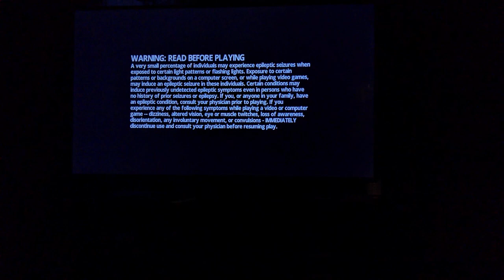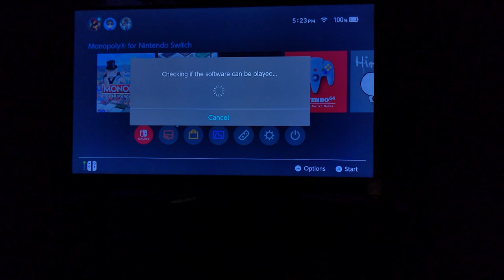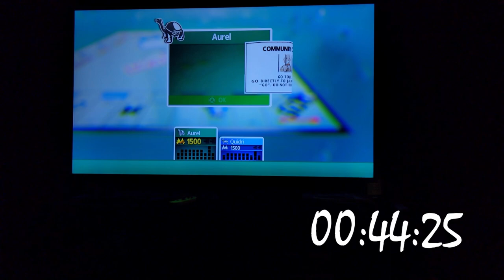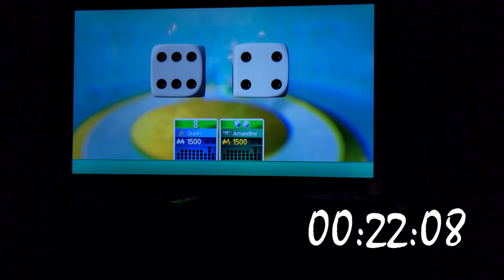Monopoly for Nintendo Switch SpeedRun 2 players Very Easy / Easy(WR)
Time for Very Easy: 4:53:520
Time for Easy: 4:29:150 (WR)
Normal and Hard is coming soon.
3 players coming soon as well.

Chapters:
0:00 Failed attempt
1:56 Controller issues
4:00 WELCOME TO MONOPOLY FOR NINTENDO SWITCH
4:19 Very Easy SpeedRun (4:53:520)
10:18 Easy SpeedRun (4:29:150)